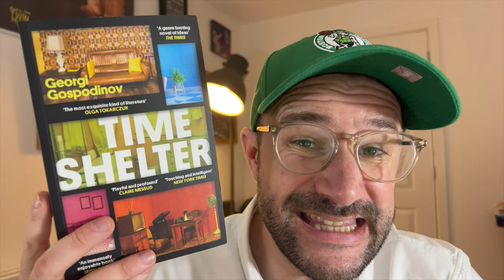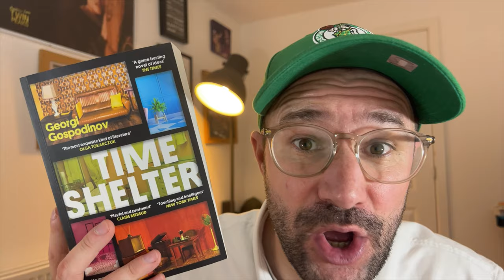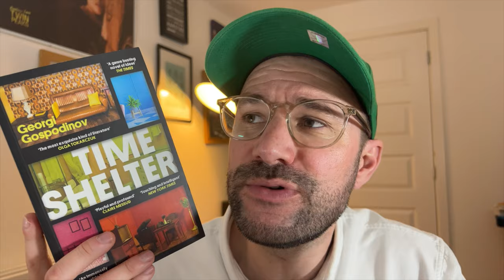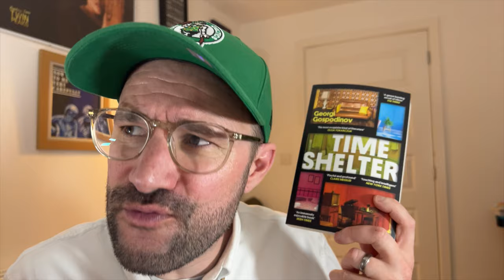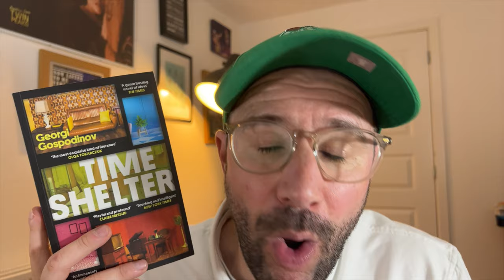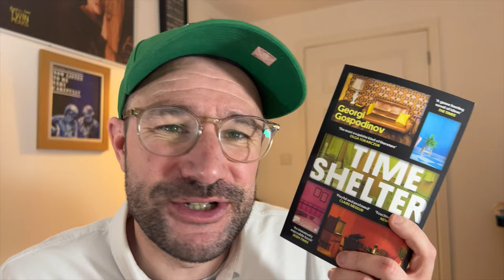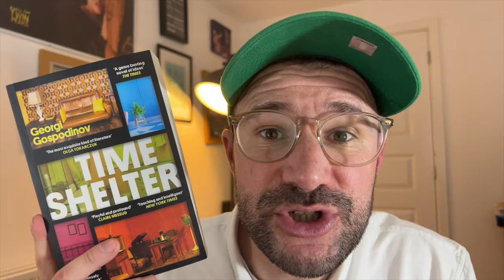Time Shelter By Georgi Gospodinov - Review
A review of Time Shelter By Georgi Gospodinov.

In Time Shelter, an enigmatic flâneur named Gaustine opens a “clinic for the past” that offers a promising treatment for Alzheimer’s sufferers: each floor reproduces a decade in minute detail, transporting patients back in time. As Gaustine’s assistant, the unnamed narrator is tasked with collecting the flotsam and jetsam of the past, from 1960s furniture and 1940s shirt buttons to scents and even afternoon light. But as the rooms become more convincing, an increasing number of healthy people seek out the clinic as a “time shelter”—a development that results in an unexpected conundrum when the past begins to invade the present. Intricately crafted, and eloquently translated by Angela Rodel, Time Shelter announces Gospodinov to American readers as an essential voice in international literature.